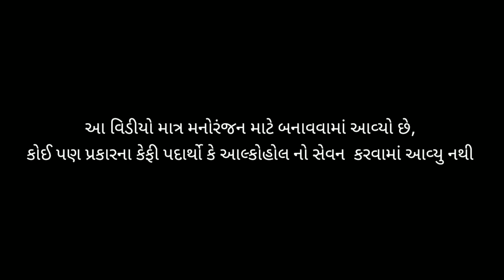ન્યૂઝ માં આવ્યા નંગ લોકો। Type Of Peoples | Letest Gujrati Funny video Gj5vala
1)News reporting
2)Gujrati new funny
3)Type of peoples
4)Gujrati comedy